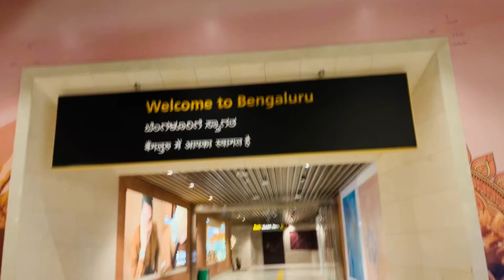Kolkata to Bangalore via AirAsia✈️| How to Travel in Flight First time step by step in bengali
Hello everyone,
Have you ever watched my videos ??

how to travel in flight first time step by step

steps to travel in flight first time

how to travel in flight first time national

how to journey in flight first time

how to travel by flight first time

how to travel in flight first time to us

1st time journey in flight

tips for first time flight travel

how to first time travel in flight